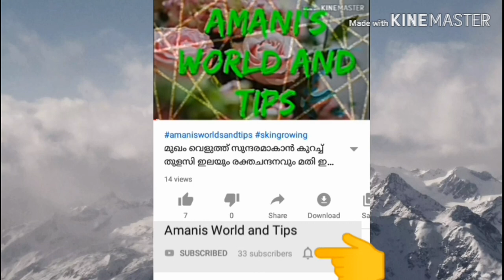മാതളനാരങ്ങയിലുണ്ട് ആരോഗ്യ ഗുണങ്ങളും അതിലെറെ സൗന്ദര്യ ഗുണവും ഈ ഗുണങ്ങള്‍ അറിയാതെ പോകരുത്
മാതളനാരങ്ങയിലുണ്ട് എണ്ണിയാലൊതുങ്ങാത്ത ഗുണങ്ങള്‍ ഇത് അറിയാതെ പോകരുത്